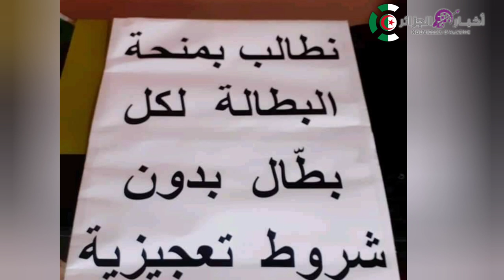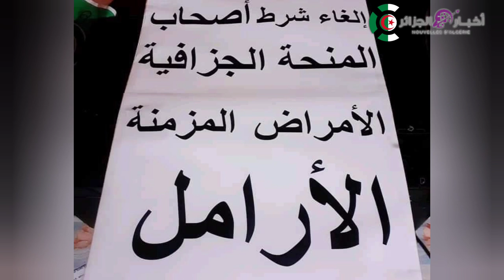المطالبة بتغيير شروط_منحة_البطالة /وقفة الكرامة أمام وزارة_العمل / الأحد 19جوان 2022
هام لكل المقصيين
إستفادة من منحة البطال
تجديد بطاقة التسجيل
بيان عام

منحة البطالة
افريل 2022
⏮️لمتخرجي ليسانس وماستر وللاستفادة من منحة البطالة يجب الغاء ضمان الجامعة (شرط اساسي)
⏮️تجديد طلب العمل عبر المنصة الجديدة في دقيقة فقط

 للتشغيل⏮️طريقة التسجيل في فاء الهناء وبطاقة الشفاء ⏬

ملف التسجيل في لانام الوكالة الوطنية للتشغيل
وكالة تشغيل
الوكالة الوطنية للتشغيل anem
التسجيل في وكالة التشغيل
كيف اسجل في وكالة التشغيل
كيفية التسجيل في الوكالة الوطنية للتشغيل
تجديد التسجيل في وكالة التشغيل
موقع التسجيل في وكالة التشغيل
اجراءات التسجيل في وكالة التشغيل
طريقة التسجيل في الوكالة الوطنية للتشغيل
التسجيل في الوكالة الوطنية للتشغيل anem
منهم احق بالتسجيل في الوكالة الوطنية للتشغيل

منحة البطالة وموعد صب المنحة
منحة البطالة :طريقة تجديد التسجيل الشهري في المنحة | Pointage
بطاقة البطالة
بطاقة شفا
بيطاقة شيفا
بيطاقة شيفاء
بطاقة شفاء
اجتماعي